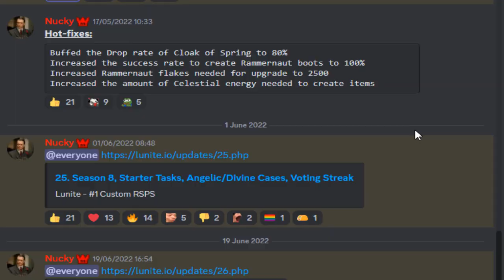Lunite RSPS: 10 Reasons Why You Should Play this Custom RSPS! + HUGE Giveaway